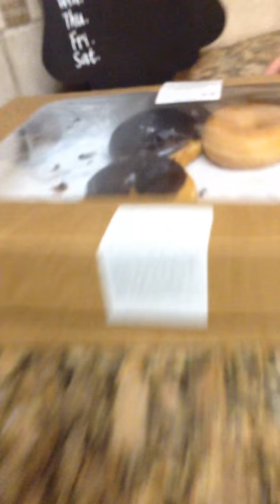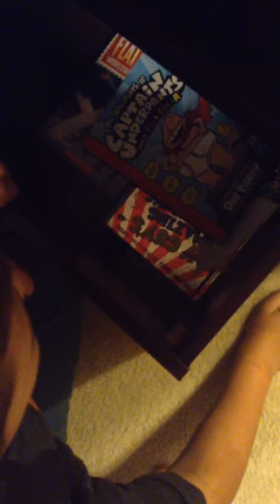House tour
Hi